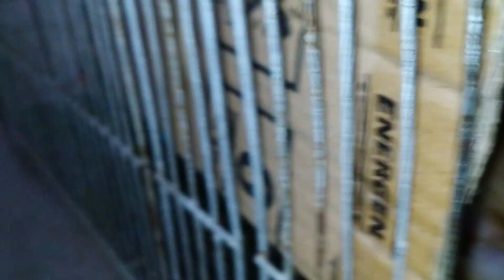Kittens See A Human For The First Time...It's Like Seeing an Alien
Our channel is about our cute adopted stray cats, Light, Gray, Robert, and their seven kittens, Nibble, Stipp, Kittie, Willdee, Kin, Otto, and Fritty who live inside our compound. Sometimes we also have guest stray cats like Stephen, Jay, and Mory. Watch them play and hear them meow. Though we cannot adopt everyone, our goal is to feed, spay/neuter, and vaccinate the stray cats and kittens that visit our compound.

If you like videos about funny cats, cute little kittens, cat adoption, stray cats, cat rescue stories, pets, kittens, funny kittens, meowing, adorable cats, little kittens, hungry kittens, hissing cats, growling cats, kittens playing, sleeping kittens, cat products, cat litter, and cat sounds, please don't forget to like, comment, and subscribe!